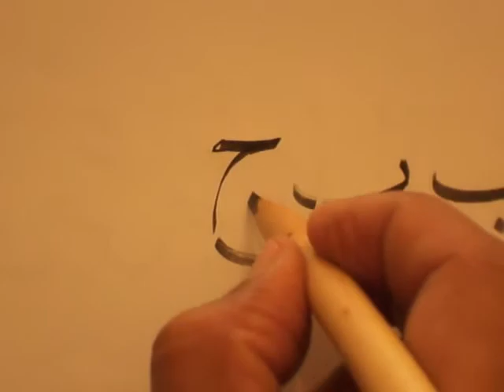Muhammad Elahi Bukhsh Mutee - Islamic Calligraphy - Basic Exercise Naskh demo2.mp4